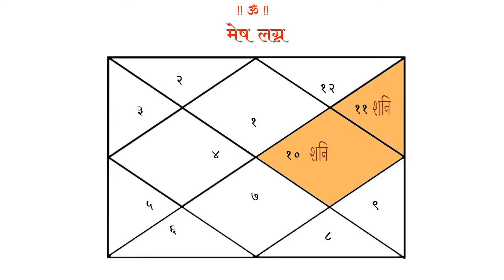मेष लग्नातील कारक व अकारक ग्रह। ज्योतिषशास्त्र शिका ऑनलाईन bhag 53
प्रश्न १- मेष लग्नाच्या पत्रिकेत रवी हा कोणत्या स्थानाचा स्वामी असतो ?
A. सप्तम
B. पंचम
C. अष्टम
D. नवम

प्रश्न २- मेष लग्नाच्या पत्रिकेत शनि  हा कोणत्या स्थानाचा स्वामी असतो ?
A. दशम - एकादश
B. सप्तम - अष्टम
C. प्रथम -द्वितीय
D. पंचम - षस्टम

प्रश्न ३- मेष लग्नाच्या पत्रिकेत गुरु ग्रह कोणत्या दोन स्थानाचा स्वामी आहे ?
A. नवम - द्वादश
B. पंचम - सप्तम
C. प्रथम - अष्टम
D. दशम - एकादश

प्रश्न ४- मेष लग्नाच्या पत्रिकेत मंगळाला अष्टमेष  असण्याचा दोष का लागत नाही  ?
A. अशुभ असल्यामुळे
B. लग्नेश असल्यामुळे
C. अकारक असल्यामुळे
D. सम असल्यामुळे

प्रश्न ५- मेष लग्नाच्या पत्रिकेत भाग्येश कोणत्या दोन स्थानाचा स्वामी आहे ?
A. प्रथम - सप्तम
B. तृतीय - षस्टम
C. सप्तम - अष्टम
D. नवम - द्वादश

आधीच्या ३ व्हिडीओजच्या लिंक